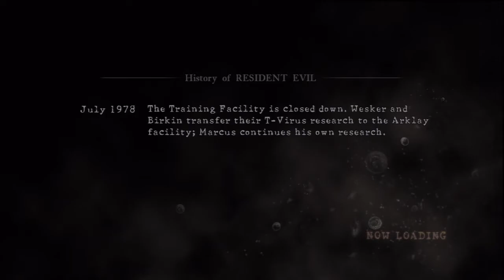Resident Evil 5 Gold Edition [HD] Veteran Walkthrough Part 41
Damn gates wont open -.-